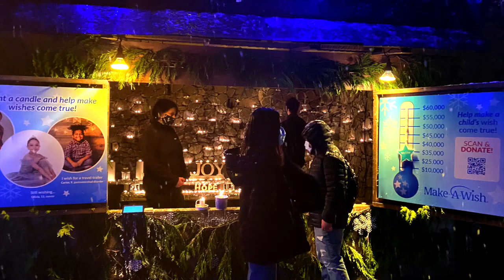How is 'Festival of Lights'??? | First Video Editing Upload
Mesmerizing Lights during Christmas.